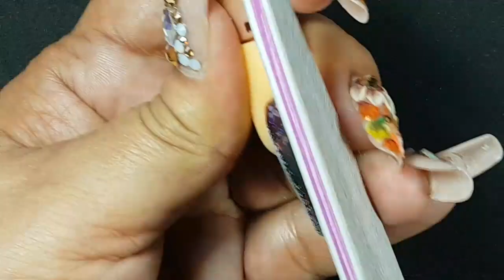Uña de calavera pintada de catrina🕷🕸⚰🎃para día de muertos o halloween.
Hola a tod@s aqui estoy de regreso con este otro diseño para esta temporada esperando y les agrade.

Para algún comentario te dejo mi correo electrónico.

También les hago una atenta invitación a una fanpage que una muy linda seguidora ha creado 😉😘